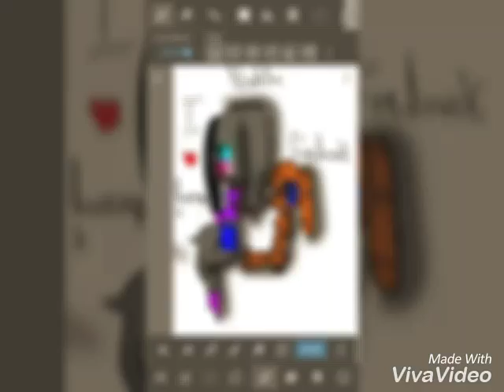Bolla and Frederick!